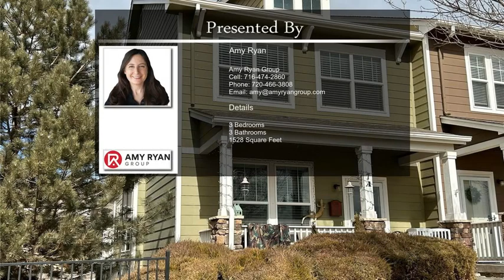15612 E 96th Way 7A Unit 7A Commerce City CO 80022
15612 E 96th Way 7A Unit 7A Commerce City CO 80022

Gorgeous condo completely re-done from top to bottom.  This end unit home is filled with light. Enjoy a morning cup of coffee and take in the amazing views of open space and occasional deer in the nature preserve. The sunrise is stunning from the from porch. Seller thought of everything to create a stunning model home. New neutral wood luxury plank vinyl flows throughout the open concept main level. Oversized living room shares a cozy triple sided fireplace with the ample dining room. Kitchen is spacious with loads of storage, newer appliances, kitchen island and pantry. Informal eating area can be used for another dining area or a great coffee bar space. The main floor also boasts a spacious half bath. Step outside on those warm summer evening to relax on the back deck with hanging outdoor lights. Small area for a garden or grass as desired leads to the 2 car gar garage with NEW garage door opener and ample overhead storage. Upstairs are two secondary bedrooms that share a guest bathroom. Laundry room is centrally located near the bedrooms. Primary bedroom completes the upstairs with stunning vaulted ceiling. Primary bath has a lovely tub for an evening soak, shower, dual sinks and it's own linen closet. Additional storage in the under-stair closet and the crawl space. Easy access to E470, I 76, Hwy 85 and very close to DIA. Close to schools, parks, restaurants and shopping!  Don't miss your opportunity to own this gorgeous condo!